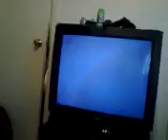At with one student